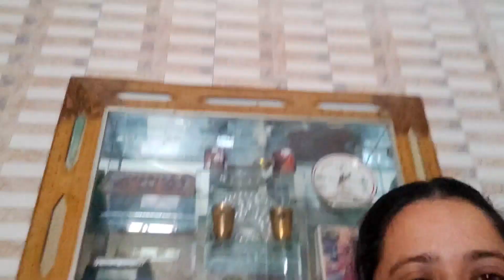Di ka transformation || Birthday girl❤